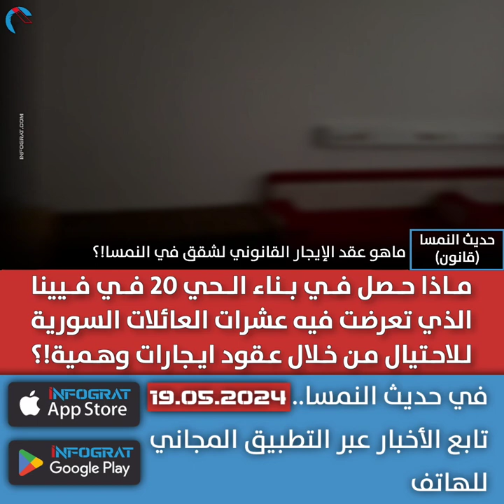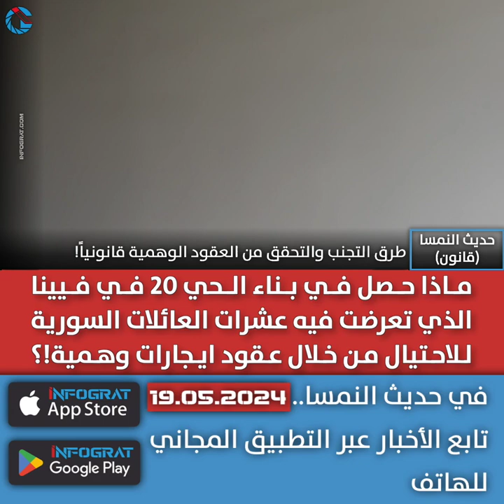ماذا حصل في بناء الحي 20 بفيينا الذي تعرض فيه عشرات السوريين للاحتيال من خلال عقود ايجارات وهمية!؟